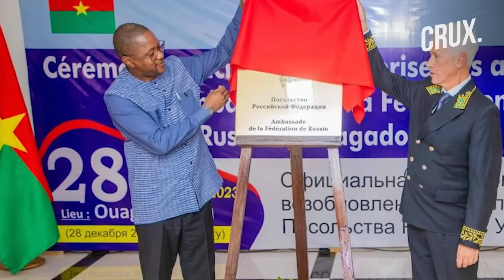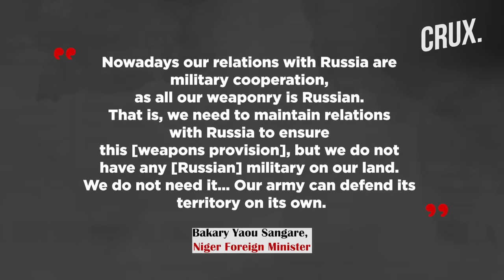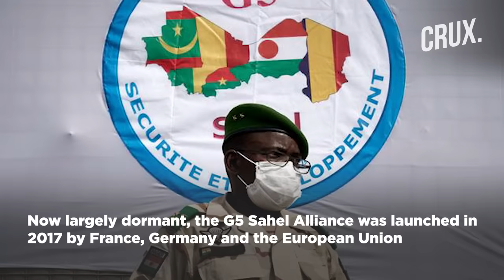"Same Destiny," Say Niger, Burkina Faso, Mali | New Sahel Alliance In Africa With Putin's Blessing?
The junta leaders of Mali, Burkina Faso and Niger reaffirmed their commitment to the new alliance known as the Alliance of Sahel States (AES) on Dec. 30. The AES sees three junta-led countries distance themselves from the larger West African political bloc after coups in all three. The new alliance has signed a NATO-style pact that binds the signatories to assist one another in the event of an attack on any one of them. Russia has reopened its embassy in Burkina Faso after it was shut more than 30 years ago, officials have said. This comes after the last French soldiers left Niger earlier this month, with Paris taking the unusual step of closing its embassy in Niamey. Watch this video to know more.

00:00 - Thousands From Niger, Mali & Burkina Faso Rally to Mark New Alliance

03:08 - Russia Forging Closer Ties With Sahel Alliance?

05:33 - France’s Departure Underscores Its Fading Influence

07:18 - Why is the Sahel Region Unstable?

n18oc_world      n18oc_crux